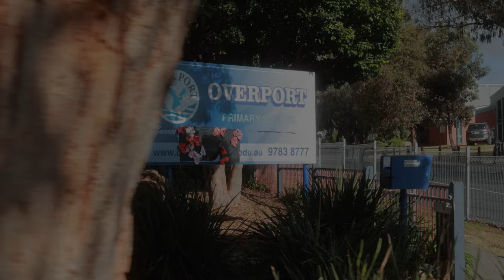Auction For an Auction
We are mindblown! We raised $19,000 for our local primary schools at our recent Auction for an Auction event.⁠
We are so grateful to all of the team members and school staff who helped make the event such a success.⁠
A massive thank you to our valued suppliers who donate towards the prize each year.⁠
And of course, a huge congratulations to our lucky winning bidder Phil, we look forward to selling your home for you!